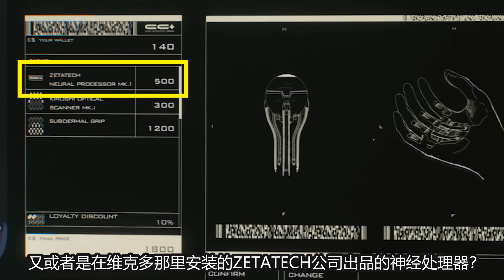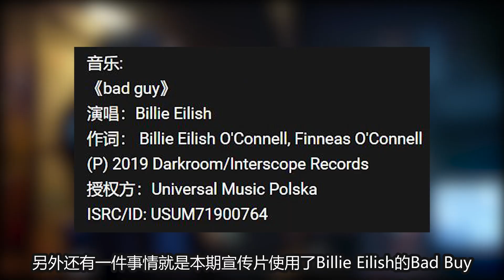賽博朋克2077|最新宣傳片【只爭朝夕】輕度解析！！【2077小講堂】#66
最新宣傳片【只爭朝夕】輕度解析！！【2077小講堂】#66 我們強調了影片內容的專業和安全性，以確保觀眾獲得可靠的資訊。